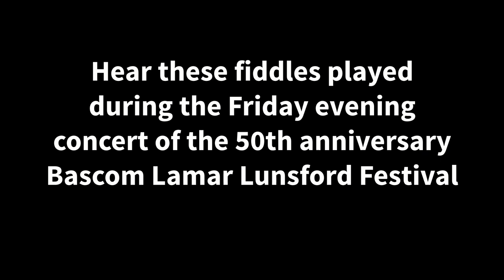Lunsford Festival Fiddle Restoration Promo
Promo I shot and edited for the 50th anniversary of the Bascom Lamar Lunsford "Minstrel of Appalachia" Festival at Mars Hill University in 2017. The festival is the second oldest folk music festival in western North Carolina.

In my role with the university, I documented the work of master fiddler Roger Howell of Mars Hill as he restored the "Old  Calico" fiddle of "Fiddlin' Bill" Hensley and the "dehorned fiddle" of Bascom Lunsford. Both fiddles are part of the collection in the university's Southern Appalachian Archives, under the care of the Liston B. Ramsey Center for Appalachian Studies.

(Produced for my job at Mars Hill University. Not a Thornhill Photography production.)

* Canon 60D

* Canon SL2

* Comica CVM-V30 shotgun microphone

* Zoom H4N Pro

* Davinci Resolve 14: I'm using the free version, available for download
(For less than one year's cost of the popular cloud subscription editor, you can get the full studio version

* Adobe Premiere Pro CC